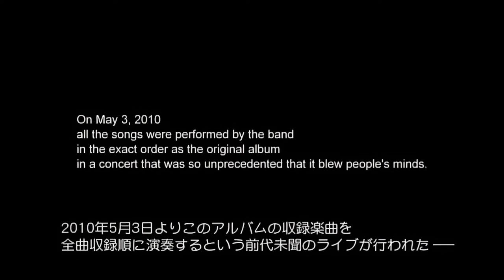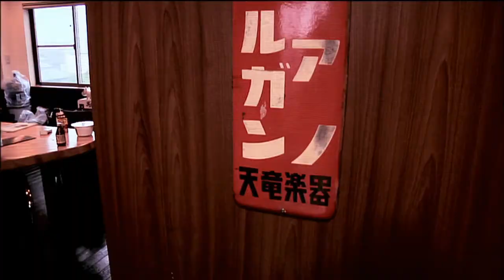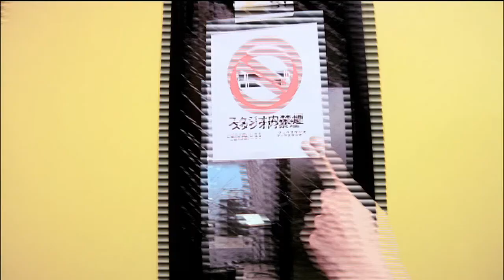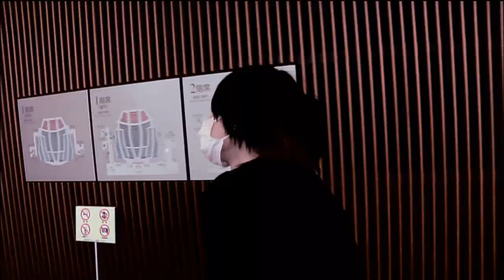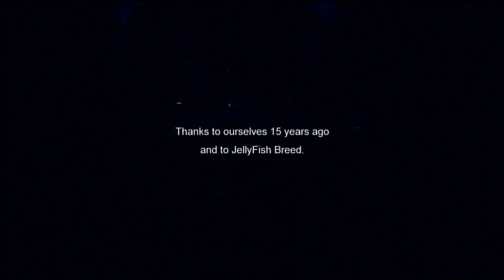Plastic Tree - Ch.P Disk 1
Band: Plastic Tree
DVD: Ch.P ; Disk 1 out of 2
Release date: October 27th, 2010

This DVD according to Japan-Discoveries is "Live&Document DVD since the tour from '' Strange fruit '' to the live '' Tent 2 '' at Nippon Budokan.". It came with two disks, both of which i'll upload separately.

I believe the version I have is the standard edition, so i'm not sure if there's any special differences [aside from apparently a t-shirt, but this is 2ndhand anyway].
If I understood correctly, each disk has concert footage from different event halls, but both are from 2010.

Again, I enlarged the video to hopefully make it a better experience!

Track Listing:
1．Psycho Garden
2．Twice
3．Cream 「クリーム」
4．Rusty
5．Gin No Hari 「銀ノ針」
6．Henge 「変化」
7．Make Up 「メイク」